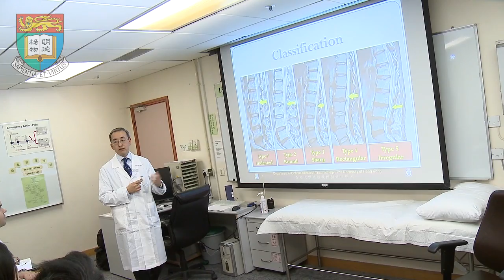Jessie Ho Professorship in Spine Surgery - Professor Kenneth M C Cheung @The University of Hong Kong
The Sixth Inauguration of Endowed Professorships, 2012
Jessie Ho Professorship in Spine Surgery 何馮月燕基金教授席 (脊柱外科) - Professor Kenneth M C Cheung 張文智